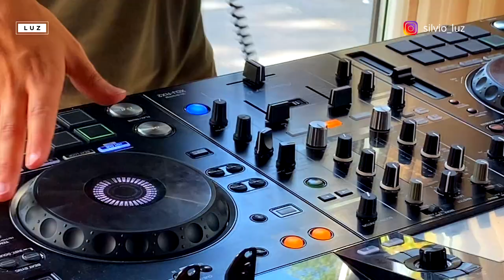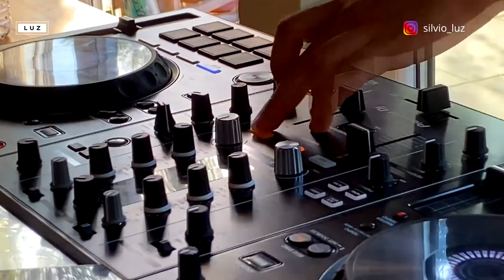#02 AFRO HOUSE LIVESET | BEEKSE BERGEN | SILVIO LUZ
Enjoy 90 minutes of Afro House, mixed live by Silvio Luz at Beekse Bergen - The Netherlands

*Use headphones for the best musical experience!*